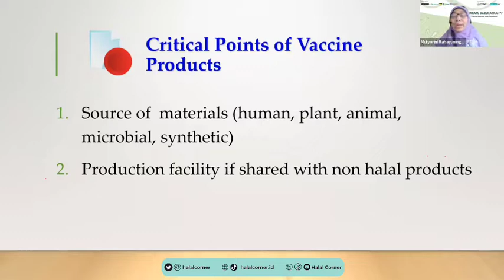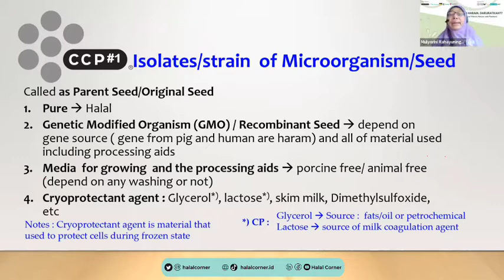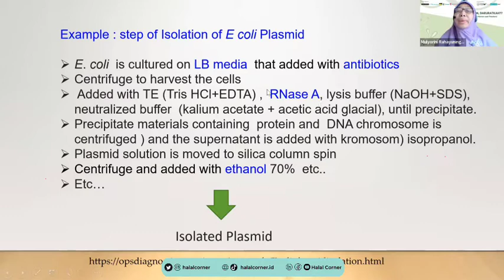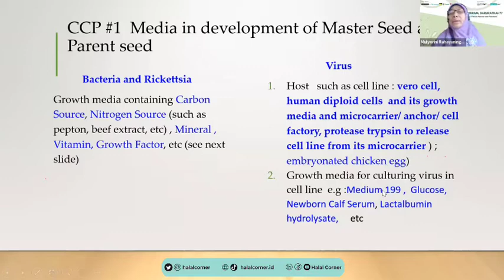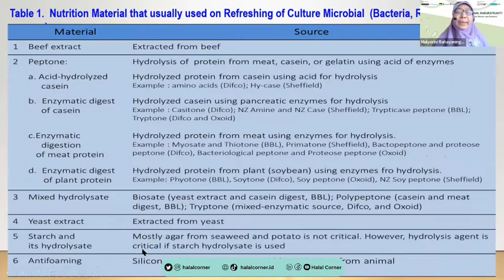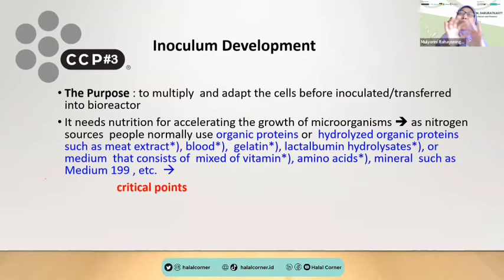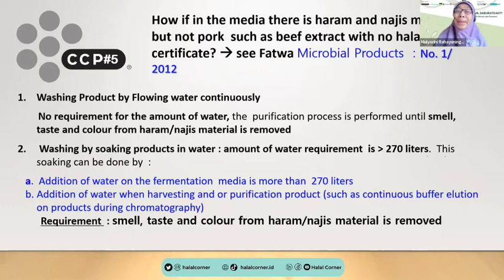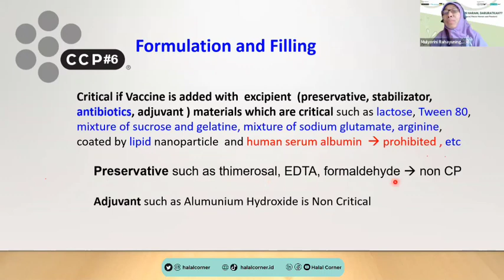Proses Produksi Vaksin Memanfaatkan Enzim Babi Sampai Sel Organ Manusia!!!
Assalammuallaikum halal squad
Penasaran kan dengan Proses Produksi Vaksin Memanfaatkan Enzim Babi Sampai Sel Organ Manusia!!! yuk simaaaak video ini biar gak salah... yuks